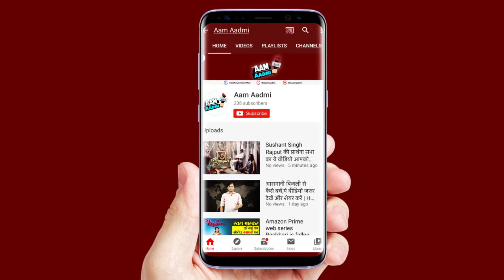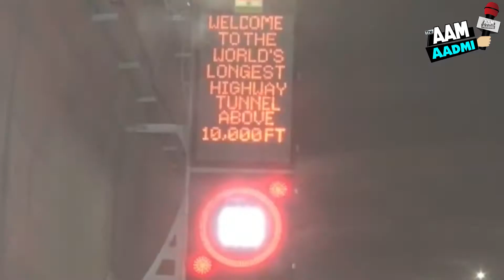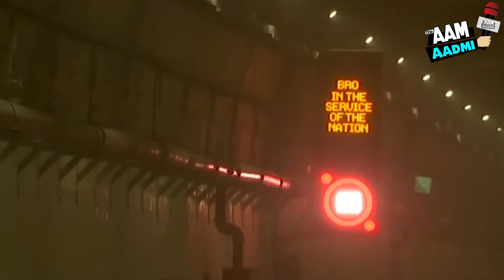धोखेबाज चीन को मिलेगा कड़ा जवाब, भारत ने बनायी दुनिया की सबसे बड़ी सुरंग | Biggest Tunnel of world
आखिरकार बन  गई दुनिया की सबसे बड़ी टनल।जी हाँ इंतेज़ार अब ख़त्म हुआ क्यूंकि 10 साल बाद  मनाली को लेह से जोड़ने वाली 10,000 फ़ीट की ऊँचाई पर सबसे लंबी हाईवे सुरंग बनकर तैयार हो चुकी है।चीन को सबक सिखाने के लिए भारत ने अब कमर कस ली है  ।इस टनल के निर्माण कार्य के पूरा होने पर देश के साथ ही पूरे विश्व की नजर टिकी हुई है। यह अंडरग्राउंड हथियार धोखेबाज चीन को कड़ा सबक सिखाने के लिए बनाया गया है।इस टनल का नाम लेह मनाली रोहतांग अटल टनल है।ये सुरंग हर मौसम में भारतीय सेना के काम आएगी।भीषण  बारिश हो ,चाहे बर्फबारी ये सब में भारतीय सेना के लिए हथियार, राशन और ज़रूरी उपकरणों को पहुँचाने में कारगर साबित होगी।